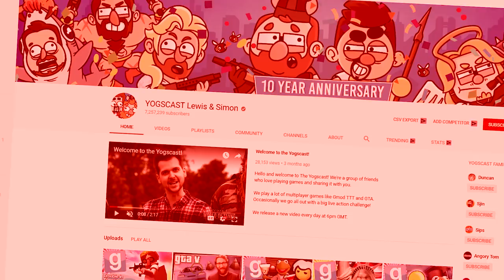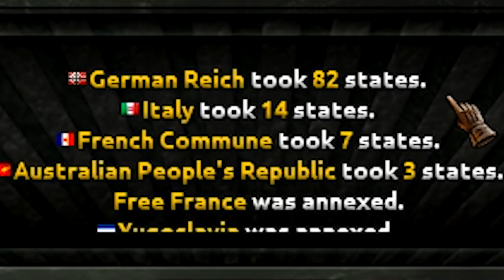What if Australia was in the Atlantic Ocean? | Hearts of Iron 4 [HOI4]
What if Australia not only exists, but was actually located in the middle of the Atlantic Ocean? The Illuminati have been lying to us this whole time! Australia has always sat firmly in between Europe and North America. Now let's find out how the events of the 1940's ACTUALLY unfolded!

Patreon Super Supporters: Furry Cruz,  Jeff, Damien P, Astrakonix, Laur Ketola, TheUnusualArt, Jens The Luvdisc, Daddy Sea Beans, King Salman, Kiwi Supreme, Sisterfister, Yeetgodmcneccass, Maxy G, Franco is THICC, SwissAargau, Shawn S, Jake Paul is my Daddy, Jens the Luvdisc, Ruserification, Matthew E, Elijah Senpai, Kirby, Elphie C,